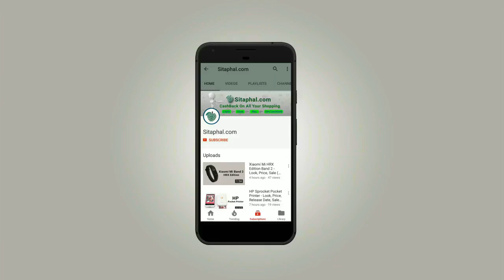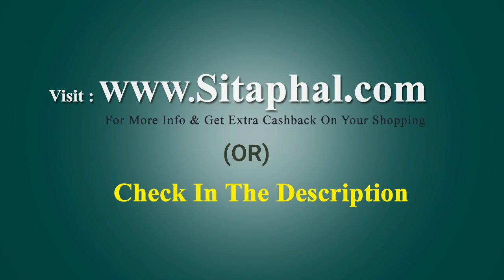Xiaomi Mi Smart Shoes India – Look, Price, Sale (Flipkart, Snapdeal, Amazon)